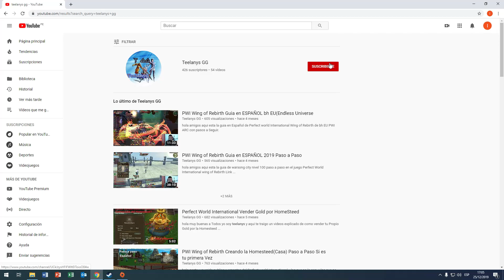PWI Wing of Rebirth 2020 Open 160 Packs IceBound Spirit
hola amigos que tal !! yo soy Teelanys GG y estoy de vuelta aquí esta es la nueva Guía Básica e Intermedia para los nuevos Jugadores Principiantes e Intermedios que llevan jugando mucho tiempo el Game PWI ARC te estaré dejando los link de guías Aquí abajo.
En la descripción los siguientes tutoriales que al día de hoy 2021 sirven y como veras el juego a cambiado en general todo tuvo muchas Actualizaciones y esta FREE TO PLAY

Como Registrarme y Descargar el Game PWI ARC  Ojo Aquí
Descargar el Direct(x) 11 para Optimizar el juego al arrancar el Launcher o
Descargar el Nvidia Geforce e ir ala parte de Drivers y Descargar y Actualizar y Optimizar

Server ( Opcional elije tu ) normalmente estamos en el server tideswell
Faction Hispana Muchas hoy por hoy.

Faction Clan Cruzada Reabre sus Puertas a los Nuevos Jugadores
Esta Disponible el Rank 9 Gratis reclamalo durante 15 dias  GST materiales del rank 9 o ( Equipo legendario) Sorteo por cada 15 dias MOG de 55Millones Free Consiguelo Ahora..

🔊 Perfect World International l Capitulo # 1 l Como Empezar l en Español l del "Lv 1 al Lv 10" l

Atentamente yo. xD
respondo de inmediato a los mensajes..de Youtube by Teelanys GG.xD Claro amigos(a)!!

Como me uno a la Faction Hermandad o Clan , no conozco el game y me gustaría entrar??
Presiona G en la Parte de Aplicantes escribe algo y te aplicas listo,
los miembros de faction revisamos tu informe.y ya estas dentro.

Si gustas Seguirme en estos Capitulos Chekalos Miralos!! tal ves te gusten

Aviso Importante!!

✔️Vendo Cuentas PWI Avanzado:

Lv 100 Rb 2 full skill desblokeado con armaduras refinado+5 y armas +7+8+ o G16 en .$40

Lv 100 Rb 2 ... full equipamento G15 Nirvana en ...$30

✔️Vendo 100,000,000 Gold Coins dentro del Juego  @30%  Gold Coins
130milliones a .$10

Vendo Armas G16 Cualquiera
1 arma G16 a .$10
2 armas G16 a. $15

Avisar si estas Interesado..

Puedes contactar por este medio!!